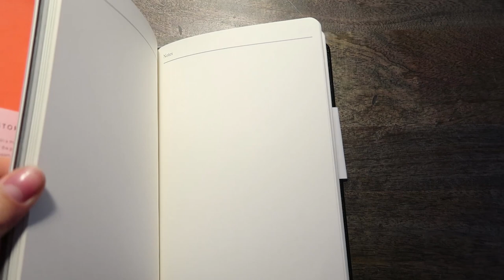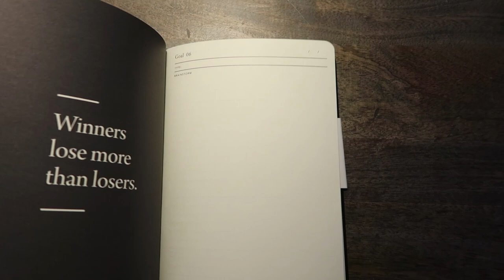ULTIMATE HIS & HERS CHRISTMAS GIFT GUIDE | VLOGMAS DAY THREE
If you're stuck for what to buy someone for Christmas this year, don't worry I've got you!

Items Mentioned 👇🏻

For Her-

- Fairy Light Pegs £15
- The Little Black Book
- Pieces Headband
- Flower Hairclip

- 12 oz Glass Keep Cup
- Personalised Cafetiere
- Smoked Vetiver Clean Reserve

Hope you're enjoying Vlogmas so far! Comment with a 🎄 if you are!

My Camera Used-

Canon G7x Mark 2